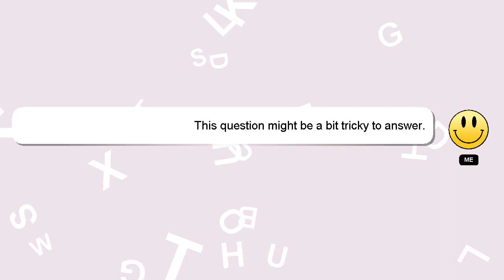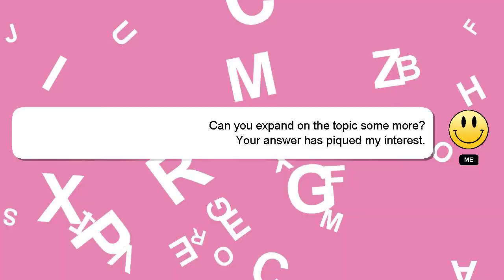How to use himalaya anti hair fall cream?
Here's a brief description of who I am, Hello there, my name is Delphi. I can help you find the answers you are looking for. - How to use himalaya anti hair fall cream?

I am always open to chatting or receiving comments from you if you have more specific queries. I will express my appreciation for your answer by 'hearting' it.

*2 What we are experimenting :*